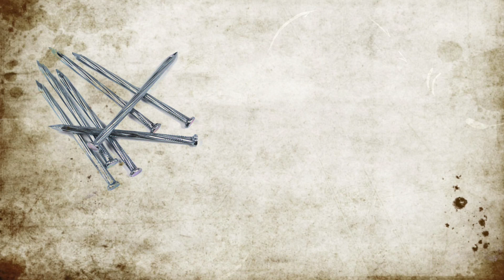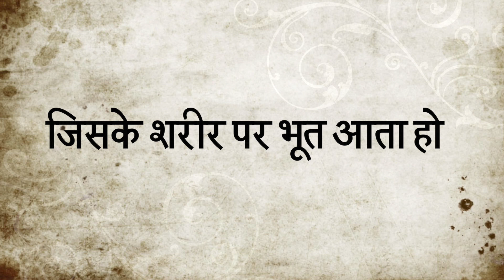आप अपने घर में भुत प्रेत से परेशान है तो ये उपाय करे || अपने घर को बंधे और आप अपने फैमली को खुश रखे